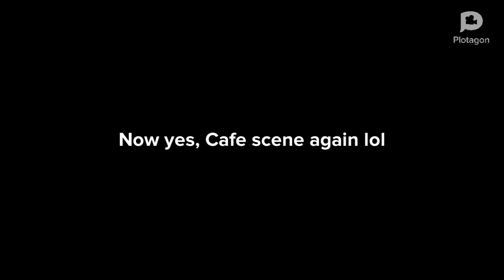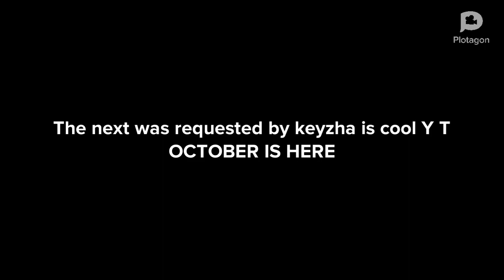Plotagon Laziness Episode 71: "Gayloo Steals Another Console"